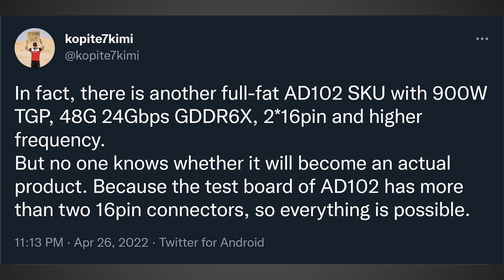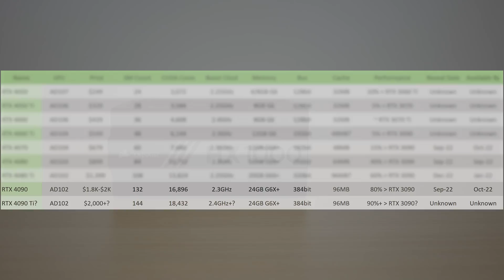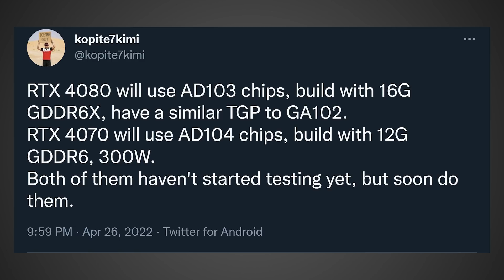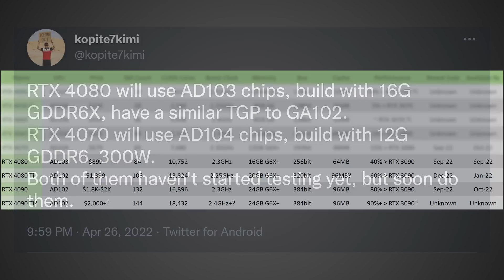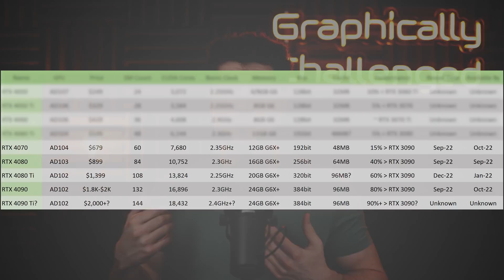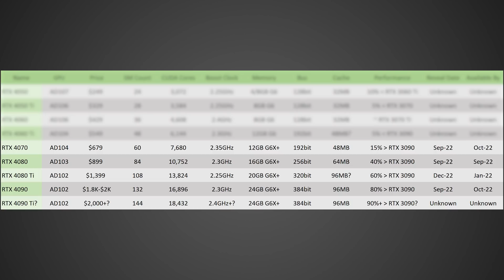Nvidia Lovelace RTX 4090 Ti, 4080, & 4070 Leaked Specs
Nvidia's upcoming Lovelace RTX 4000 Titan / RTX 4090 Ti, 4080, and 4070 just had their specs leaked online. According to the leaks the RTX Titan will draw up to 900W, have 48GB of memory, and insane clockspeeds. The RTX 4080 will be based on AD103 with 16GB of G6X, and the RTX 4070 will have 12GB of G6 with a TDP of 300W. Overall Nvidia's next gen Lovelace architecture is looking to bring an unbelievable performance increase, but also insane power draw numbers.

Intro - 0:00
RTX Titan Leaked - 0:17
RTX 4080 Leaked - 5:19
RTX 4070 Leaked - 7:49

FULL DISCLOSURE
END DISCLOSURE

Specs
RAM: 32GB Corsair Vengeance DDR5: